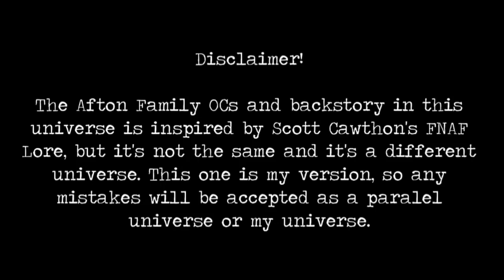I'm Sexy and I know it Meme but Different // Gacha Life & Gacha Club & GachaLife TikTok Compilation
I'm Sexy and I know it Meme but Different (ft. Past Aftons) // Gacha Life & Gacha Club & GachaLife TikTok Compilation

Here's my email if you ever wanna send me fanart! 😌✌️